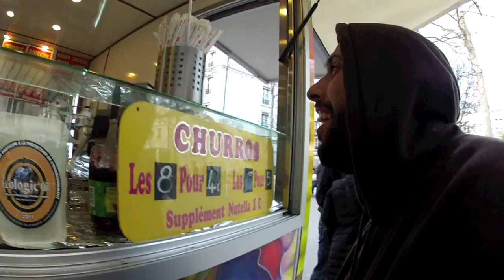Ticoq - SALE GOSSE (Street Clip Tombé Du Camion)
Street Clip réalisé par Mekah pour les films Tombés Du Camion
Titre extrait de MIXTAPE ARTMATURE VOL.2
5€uros les 27 titres Disponible en contactant le collectif